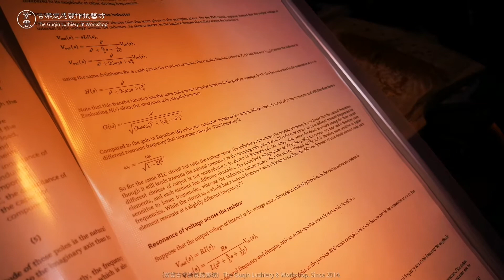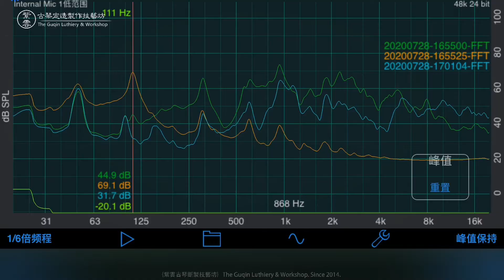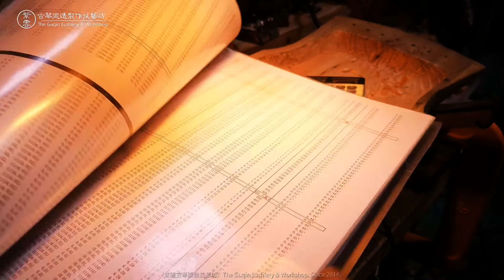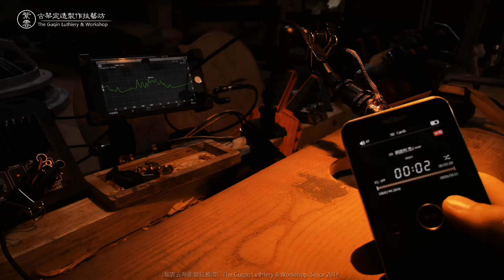Guqin preliminary tuning-古琴初步調音-｛紫雲古琴斵製技藝坊｝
古琴最枯燥的工作沒有之一。它從一塊木開始就需要使用儀器測量，乃至最後定版。其中包含大量物理知識，例如勁度係數 頻譜 樂理等。當然了，科班並不是絕對，只能作為參考與提高精度，而最終的是感性決定。

Thats one of the most boring jobs in Guqin making .

It need to be measured with some sonar testing instruments starts with a piece of wood , until the final version. It contains a lot of physics knowledge, such as stiffness coefficient, frequency spectrum, music theory and more.

Of course, rational&science  is not absolute, it just only used as reference and improve timbre accuracy, but the final decision is perceptual .

｛紫雲古琴斵製技藝坊｝
The Guqin Luthiery & Workshop. Since 2014.